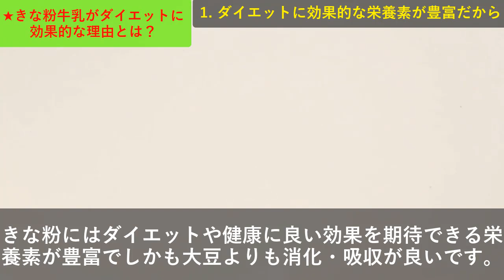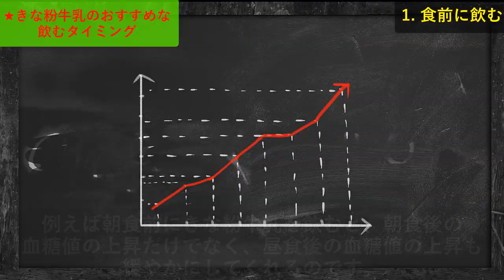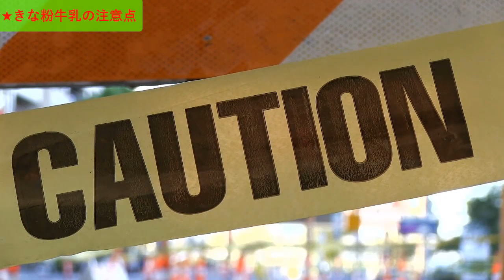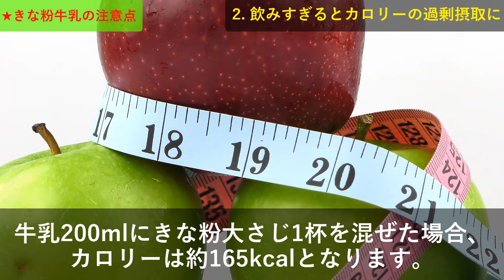きな粉牛乳を朝食前に飲むと痩せる？ダイエット・美容や健康効果も期待できるきな粉牛乳の魔力とは？知ってよかった健康雑学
カルシウムが豊富な牛乳と大豆を粉にしたきな粉は、
それぞれ栄養価が高いイメージがありますよね。

そしてそれらを組み合わせたきな粉牛乳は、健康にはもちろん、
実はダイエットにも効果が期待できます。

本動画では、きな粉牛乳の栄養価やダイエットに効果的な理由、
効果的な飲むタイミング、注意点などをご紹介します。

日常生活に直結した雑学や役立つ豆知識等をお届けしますので、

高野豆腐を一日一枚食べると…健康とダイエットに良い？血液をサラサラにして痩せられる高野豆腐の魔力とは？

今すぐ確認！コーヒーと相性が悪い食品の組合せ８選！美容・ダイエット・健康に良くない○○とは？【健康雑学】

夜に納豆を食べると睡眠中起こる美容・健康効果がやばい…血液サラサラになり美肌、風邪予防にも？知ってよかった健康雑学

痩せ菌を増やし痩せ体質になる食品６選！太りにくい体質になりダイエット・健康に良い食べ物とは？知ってよかった雑学

いわし缶で血液サラサラやダイエット・薄毛に良い？美容・健康効果６選！いわし缶の驚異のパワーとは？